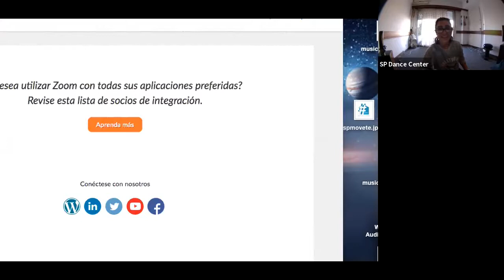CLASE ABIERTA * En cuarentena Jazz conpemporaneo con Luz Tripiana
9 de Junio. Clase de Jazz contemporáneo de Luz Tripiana
Así estuvimos bailando durante el mes de Junio en nuestras clases a través del Zoom del estudio. Parte del trabajo que realizamos para la plataforma "Movete en casa" del SP Dance Center para combatir la cuarentena. Te sumas?

Para más info sobre las clases podes escribirnos desde la web o mandarnos un mensaje en cualquiera de nuestras redes. Buscanos como spdancecenter

Escribinos, sumate a las clases y comenzá a bailar!